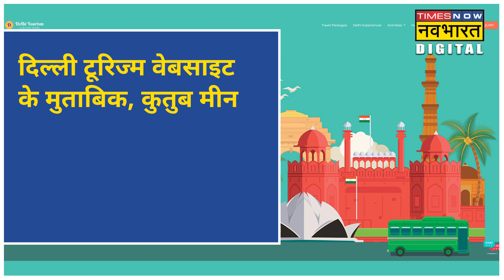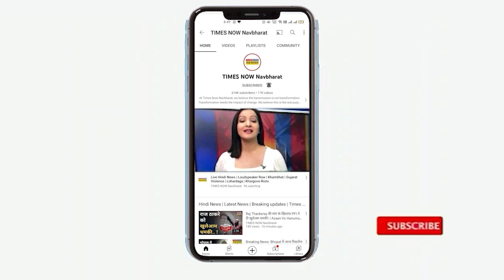Raja Vikramaditya ने सूर्य दर्शन के लिए करवाया था Qutub Minar का निर्माण, ASI के पूर्व अफसर का दावा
ASI के एक पूर्व अफसर ने Qutub Minar को लेकर बड़ा दावा किया है। अफसर ने कहा कि Qutub Minar का निर्माण पांचवीं शताब्दी में सम्राट Vikramaditya ने कराया था। उन्होंने बताया कि विक्रमादित्य ने ये मीनार इसलिए बनवाई थी, क्योंकि वो सूर्य की स्थितियों पर अध्ययन करना चाहते थे।